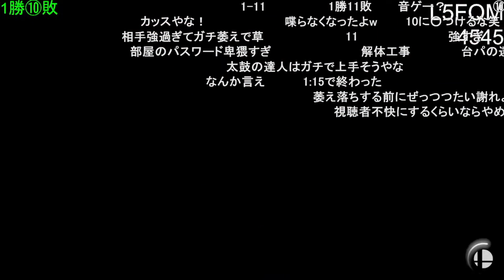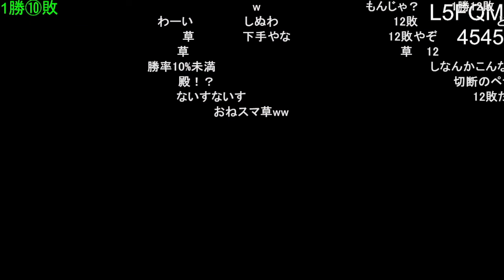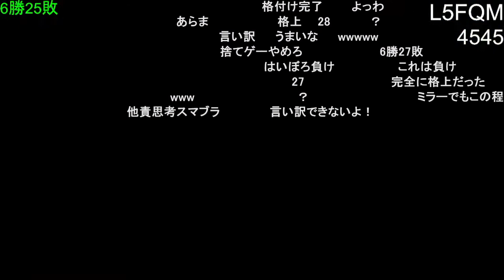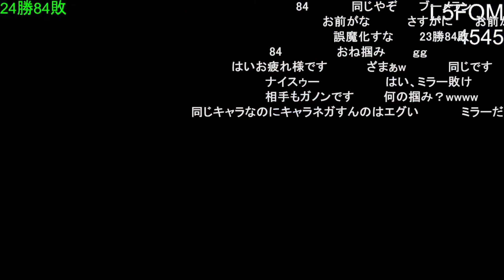参加型のミラー戦で敗北するしんじろー吉田【2023.09.24/スマブラSP/しんじろー吉田/切り抜き】